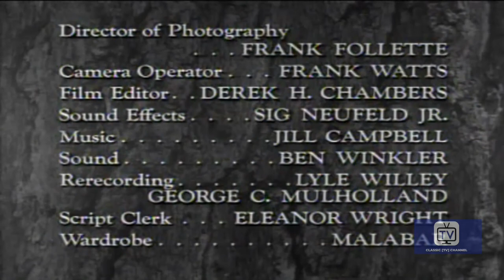Last of the Mohicans | Season 1 | Episode 35 | Royal Grant | John Hart | Lon Chaney Jr.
Cressing claims to have a royal grant giving him ownership of the town. .